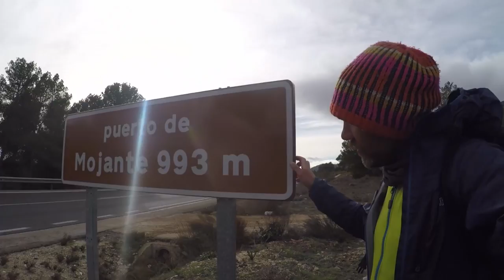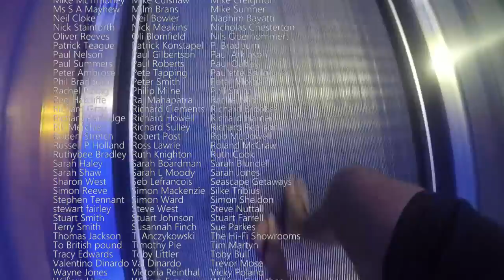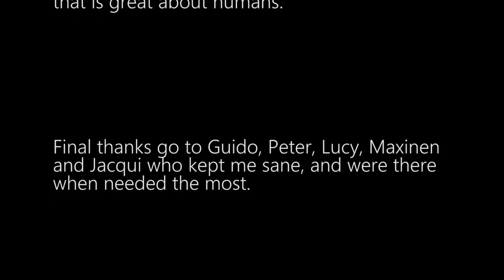Escape Winter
Aleks ran the length of Europe North to South, from the North of Norway to the Southern tip of Spain, in winter and in sandals.

Here is his 6182km and 196 days adventure.

Music

Music used under a Creative Common 3.0 license or used with written Author agreement.